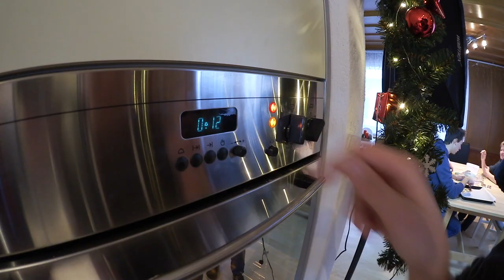Campfire Plätzchen Teil 2 | VLOGMAS #22 | Marco Rota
Der Plätzchen-Teig ist bereits in der letzten Folge entstanden, jetzt gehts ans Ausstechen und backen. Die Campfire Crew nimmt sich dieser Herausforderung an.

MEIN AKTUELLES KINDERBUCH
Cache Hunters - Die Jagd nach den sieben Siegeln